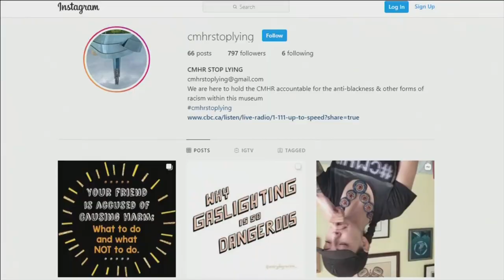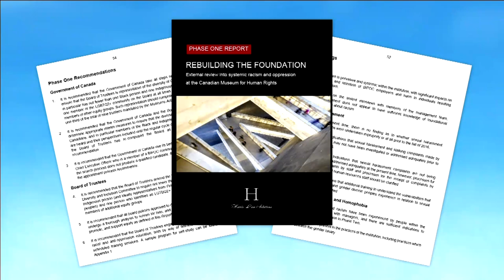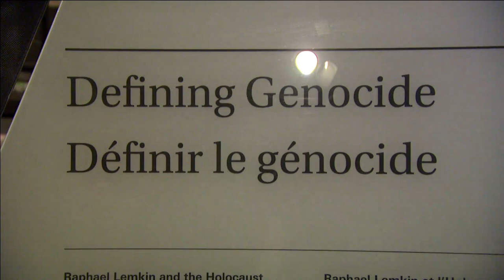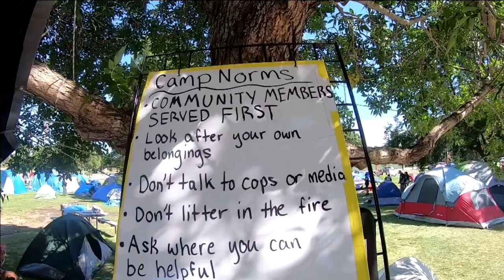APTN National News August 5, 2020 – Plan to return to school, Human Rights museum racism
In this episode of APTN National News: Ontario and Quebec communities planning for a return to school.

Camp Pekiwewin in Edmonton has ‘no date to shut down’ say organizers.

Review finds ‘pervasive and systemic’ racism at the Canadian Museum for Human Rights.